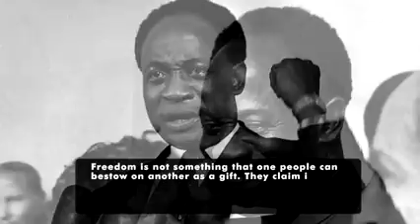The great leaders that came before me i honour you